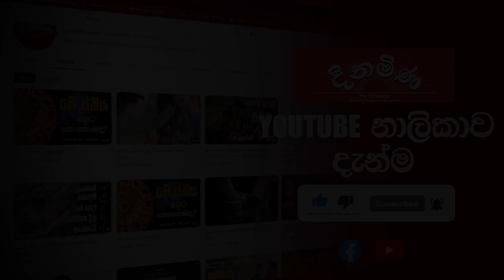සතොස සුබ ආරංචියක් කියයි | Sathosa